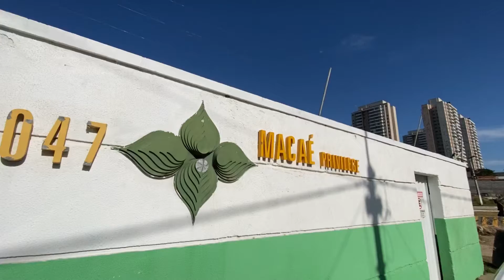Apartamento - Glória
AP0675 epos